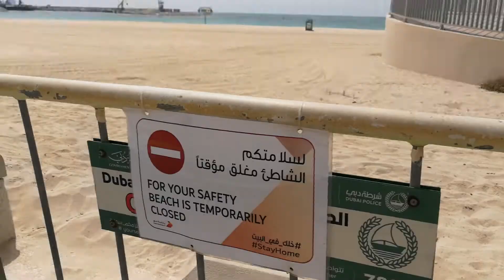Jumeirah Beach closed during Coronavirus lockdown in Dubai 10.05.2020